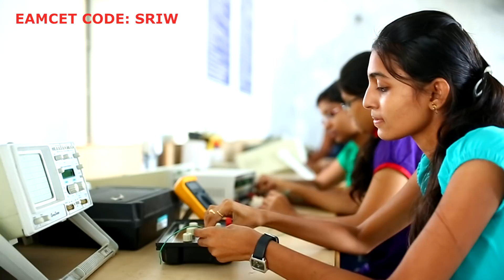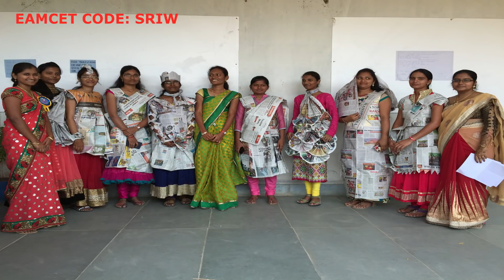SRITW 2018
The best Women's Engineering College.
SR Educational Academy, Warangal.
SRITW is a premier institute that has made it to the pinnacle of the engineering arena in short span. Ideally situated at Hasanparthy, Warangal,Telangana State in a calm and serene atmosphere the college offers three undergraduate courses in Computer Science & Engineering, Electronics & Communication Engineering and Electrical & Electronics Engineering. Unique in its structure, methods and goals, the college is strongly rooted in a philosophy of training and research that emphasizes the intimate relationships between knowledge and its application and seeks to promote the creation of an ideal society.